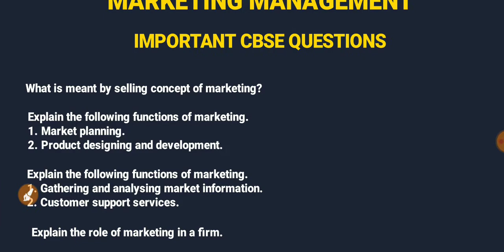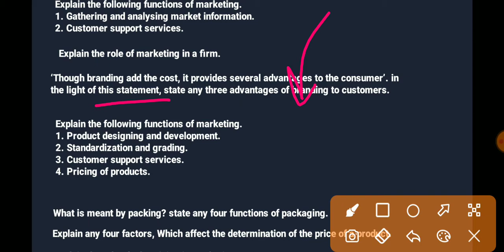marketing Management Cbse Important Questions| business studies class 12th Important Questions